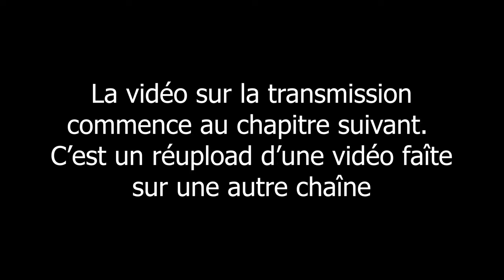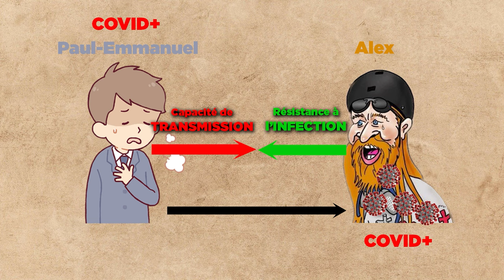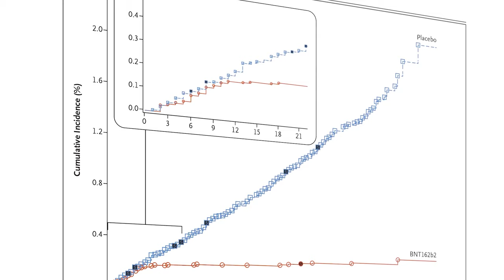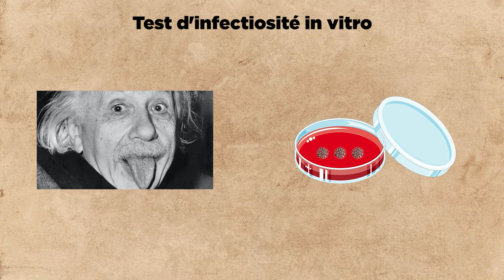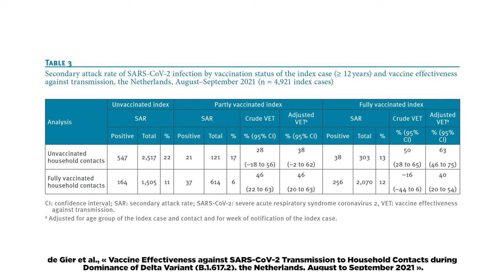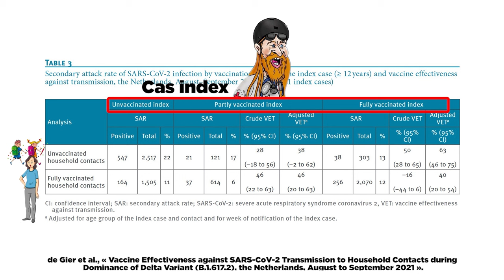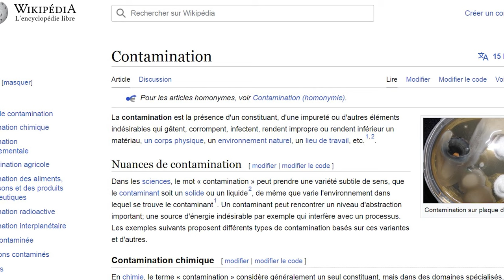[REUPLOAD] Pfizer n'avait pas testé le vaccin sur la transmission! + Bilan de la chaîne.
Pfizer n’avait pas testé le vaccin sur la transmission du COVID19 !
[ATTENTION, IL S’AGIT D’UN REUPLOAD D’UNE VIDEO SORTIE SUR VREINFOCOVID]
Auditionné au Parlement européen ce 10 octobre, Janine Small, chargée auprès de Pfizer des marchés internationaux du laboratoire, a été interrogée par le député néerlandais Rob : «Le vaccin Covid de Pfizer a-t-il été testé sur l’arrêt de la transmission du virus avant d’être mis sur le marché ? Si non, veuillez le dire clairement. Si oui, êtes-vous prêt à partager les données avec ce comité ? Et je veux vraiment une réponse franche, oui ou non, et j’ai hâte de la recevoir.»
Réponse claire et nette…à une question franchement pas pertinente…
Script :
00:00 : La Biologie fait des vidéos – Bilan et perspectives
05:08 : Episode